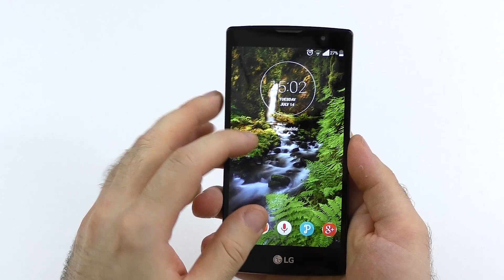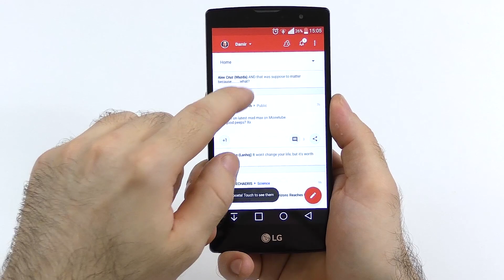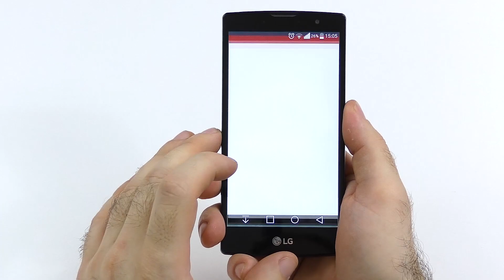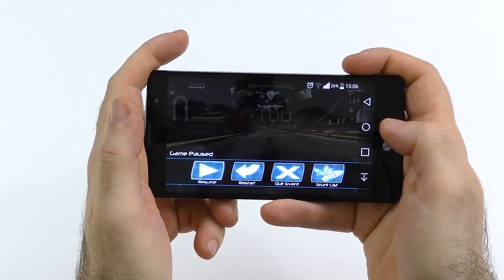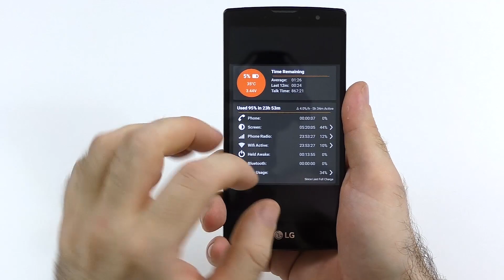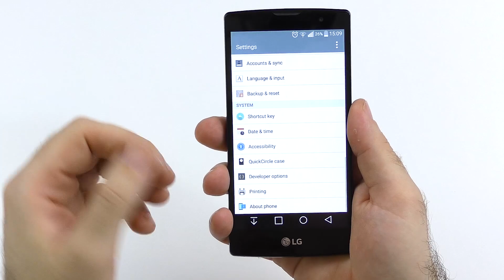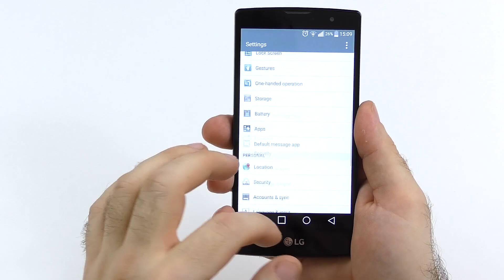LG Magna/G4c Review - G4 on a budget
This is a detailed review of the LG Magna and the G4c. The Magna is the 3G version with the Mediatek CPU and the G4c is the LTE version using the Snapdragon 410.

Timecodes:
00:00 Intro
00:44 Design & Build
02:43 Display
04:08 Sound
05:13 Performance
07:47 Battery
09:35 Software
10:38 Camera
11:45 Recap
13:52 Final words